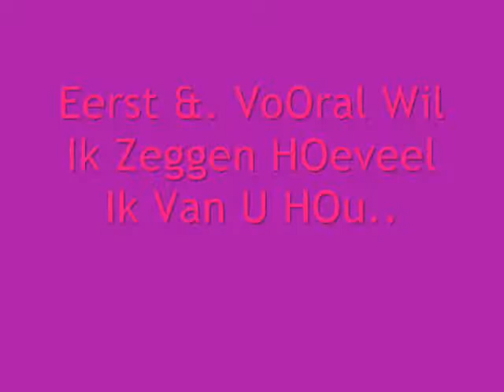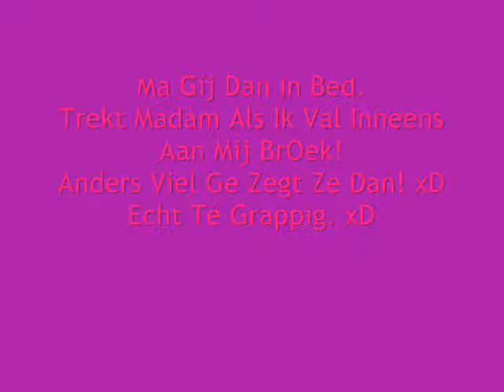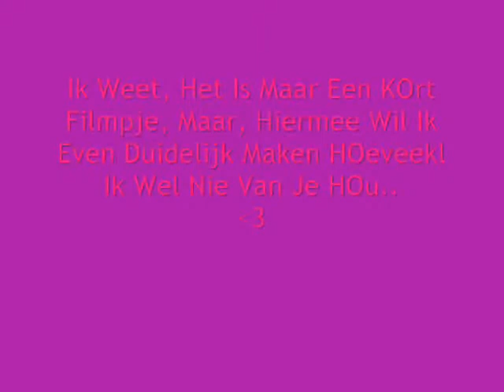Lynn x Fiametta. *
Lynn x Fiametta x The MOvie.